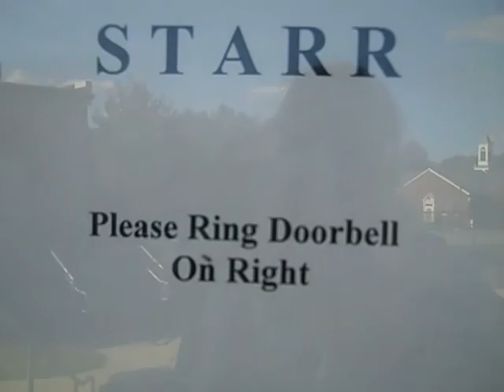October 18, 2013 Happy Friday part 1